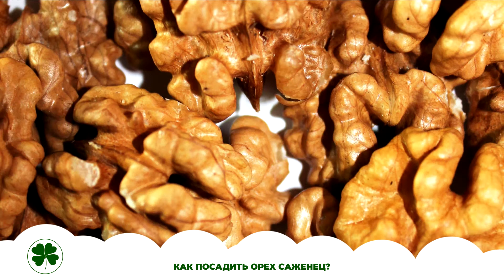Как посадить орех саженец? | toNature.Info